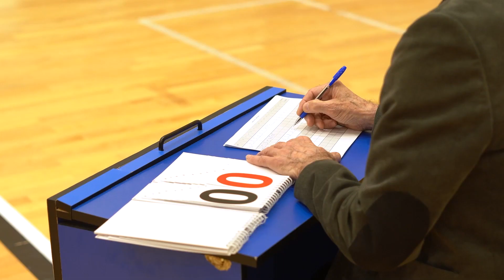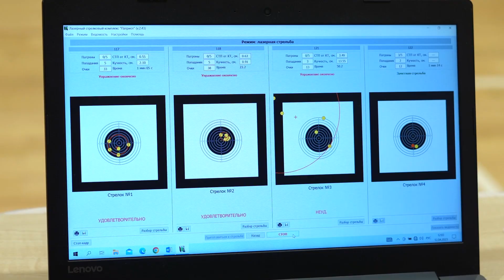ВСОШ по физической культуре: итоги олимпиады